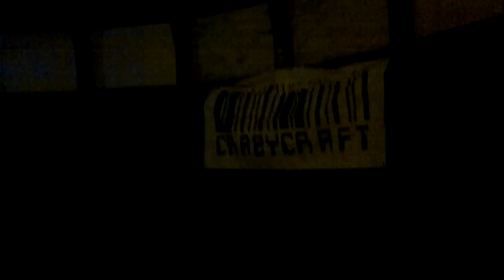04.09.16 Дискотека "Назад в 90-е" -10